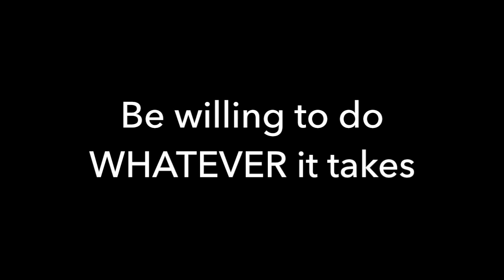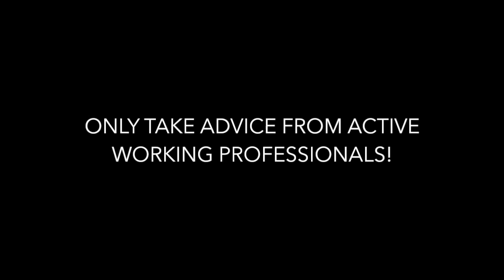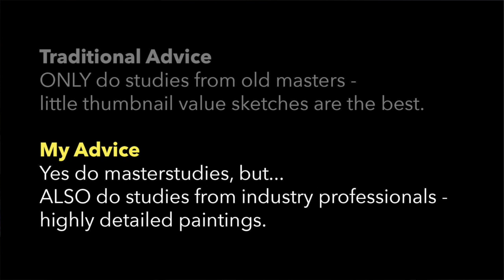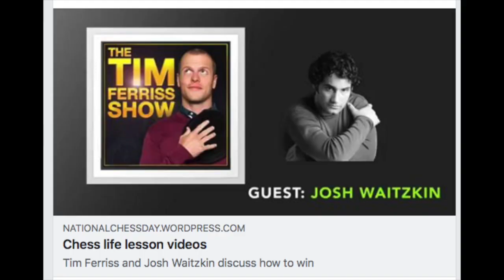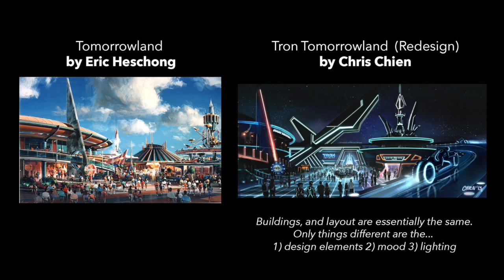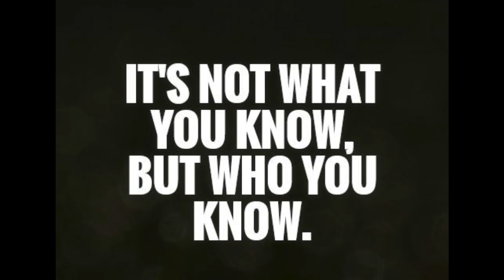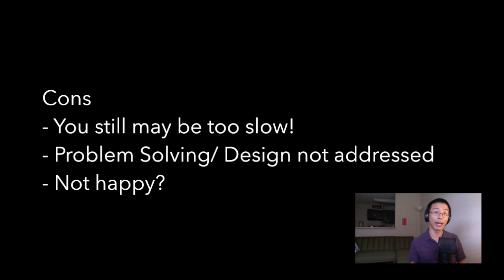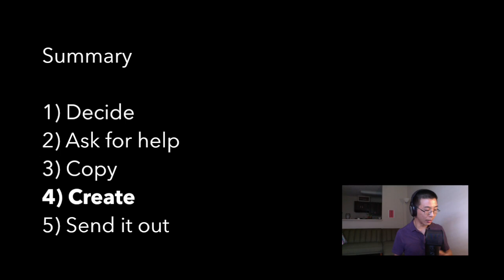Using Linked In to help get you a job in Concept Art (+ other controversial hacks!)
This video is meant for those artists who are already finished art school/ done a lot of art training... but they are still struggling to break into the industry for some reason - and they don't know why.

While there is no substitute for hardwork, passion and patience, there are still ways to help fast track your career if you want it badly enough. But it won't be easy. In this video... I provide a lot of actionable tips and demonstrate ways to leverage Linked In and studying professional work to help you get your foot into the door.

My framework is as follows...
1) Decide
2) Ask for Help
3) Copy
4) Create
5) Send it out

I'm not an actual life coach. I'm a professional concept artist, and self-help is one of my passions. Thanks!

Christopher